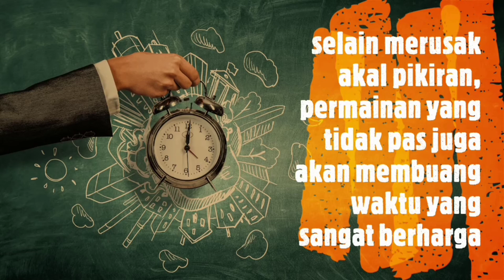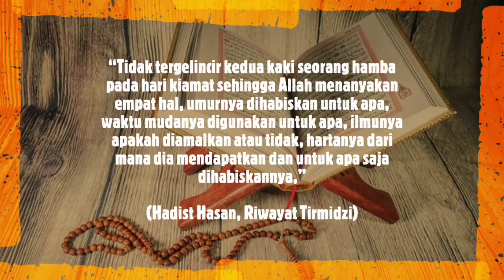Cerita INSTAN - Inspirasi dan Sugesti Pikiran - Jaga akal dan waktu yang Allah berikan - Suku Eskimo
“Tidak akan bergeser kedua kaki anak Adam di hari kiamat dari sisi RabbNya, hingga dia ditanya tentang lima perkara (yaitu): tentang umurnya untuk apa ia habiskan, tentang masa mudanya untuk apa ia gunakan, tentang hartanya dari mana ia dapatkan, dan dalam hal apa (hartanya tersebut) ia belanjakan serta apa saja yang telah ia amalkan dari ilmu yang dimilikinya.” (HR. at-Tirmidzi)